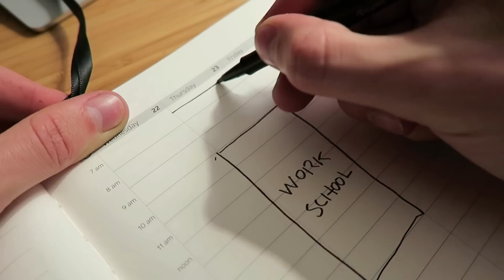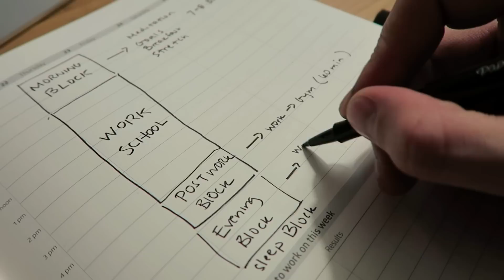How to Get Fit When You're Busy as Hell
1. Compartmentalize.

2. Turn goals into habits, to put in your time blocks.

3. Figure out which block is best for each habit.

4. Say no... a ton more.